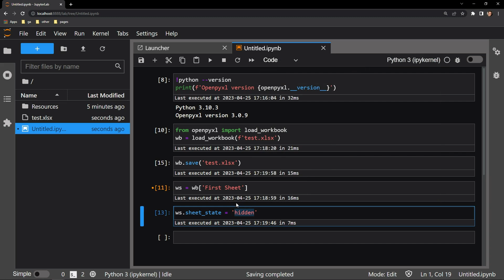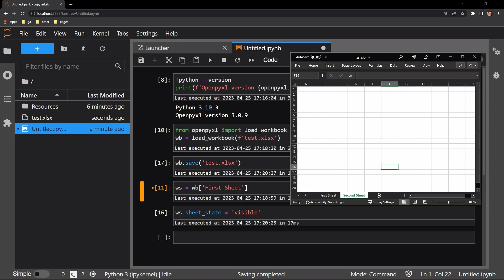OpenPyXL - Hiding & Unhiding Sheets/Tabs in Excel Workbooks with Python | Data Automation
This video reviews how to hide and display workbook tabs in an excel worksheet with the Python library Openpyxl. I use Anaconda's Jupyter Lab interface.

00:00 :: Intro and workbook review
00:25 :: Hiding sheets/tabs with sheet_state
01:20 :: Unhiding sheets/tabs
01:40 :: Overview